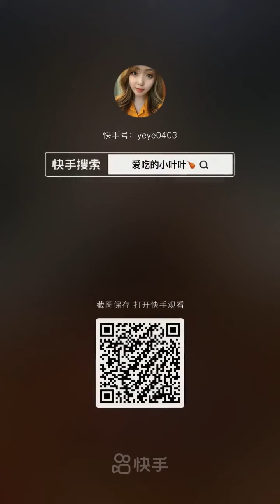Chinese Mukbang:🍜 Eating Show, Meatball Noodle🍜, Pork Belly, Hot Pot, Sheep Brain